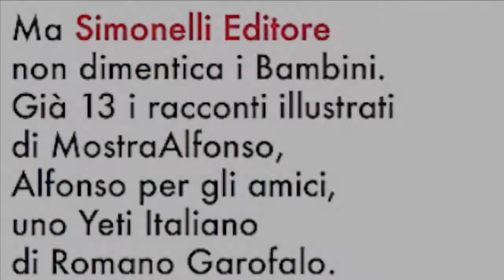Buchi&tatuaggi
In 50 SECONDI, un Libero Pensiero al Giorno. 17 Maggio 2015